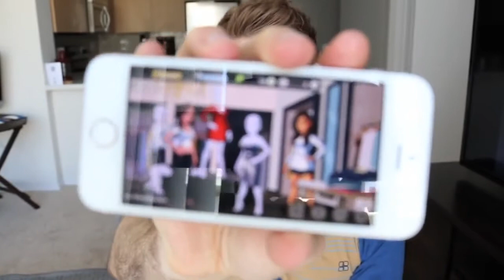SHANE DAWSON PLAYING THE *KIM KARDASHIAN GAME*!